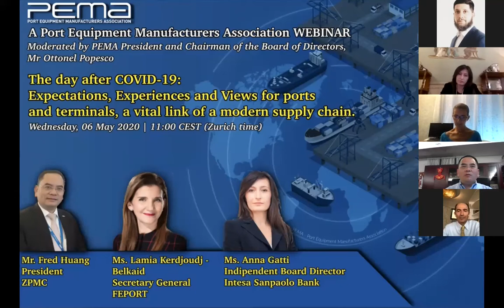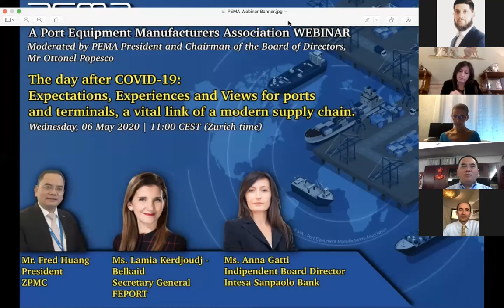PEMA webinar: “The day after COVID-19: expectations, experiences and views for ports & terminals"